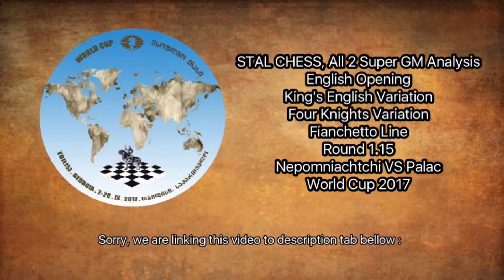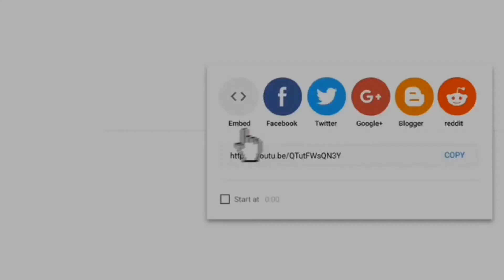a. 🦔 NepoSC VS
wc1x15 PGN file
English Opening sc0105 a. Nepomniachtchi VS Palac

STAL CHESS, All 2 Super GM Analysis
English Opening
King's English Variation
Four Knights Variation
Fianchetto Line
Round 1.15
Nepomniachtchi VS Palac

English Opening: King's English Variation, Four Knights Variation, Fianchetto Line
Round 1.15
Nepomniachtchi VS Palac

[Event "World Cup 2017"]
[Site "Tbilisi"]
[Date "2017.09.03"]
[Round "1.15"]
[White "Nepomniachtchi Ian (RUS)"]
[Black "Palac Mladen (CRO)"]
[Result "1/2-1/2"]
[BlackElo "2525"]
[WhiteElo "2751"]
[LiveChessVersion "1.4.8"]
[ECO "A29"]

1. c4 {[%clk 1:30:46]} Nf6 {[%clk 1:30:49]} 2. Nc3 {[%clk 1:31:05]} e5
{[%clk 1:31:13]} 3. Nf3 {[%clk 1:31:28]} Nc6 {[%clk 1:31:42]} 4. g3
{[%clk 1:31:49]} Bb4 {[%clk 1:32:10]} 5. Bg2 {[%clk 1:31:48]} O-O
{[%clk 1:32:35]} 6. O-O {[%clk 1:32:09]} d6 {[%clk 1:32:57]} 7. d3
{[%clk 1:32:26]} Re8 {[%clk 1:33:25]} 8. Bg5 {[%clk 1:27:17]} Bxc3
{[%clk 1:33:21]} 9. bxc3 {[%clk 1:25:00]} h6 {[%clk 1:33:49]} 10. Bh4
{[%clk 1:25:22]} Rb8 {[%clk 1:15:06]} 11. Rb1 {[%clk 1:25:20]} Bd7
{[%clk 1:11:58]} 12. h3 {[%clk 1:12:10]} Qe7 {[%clk 0:40:05]} 13. g4
{[%clk 1:09:45]} Nd8 {[%clk 0:37:07]} 14. Nd2 {[%clk 1:08:45]} Bc6
{[%clk 0:29:16]} 15. Bxc6 {[%clk 1:06:11]} Nxc6 {[%clk 0:29:44]} 16. e3
{[%clk 1:06:21]} Qe6 {[%clk 0:29:30]} 17. d4 {[%clk 1:06:10]} Na5
{[%clk 0:27:02]} 18. d5 {[%clk 0:54:07]} Qe7 {[%clk 0:27:22]} 19. Qf3
{[%clk 0:53:08]} g5 {[%clk 0:26:22]} 20. Bg3 {[%clk 0:52:43]} Nd7
{[%clk 0:14:44]} 21. Qf5 {[%clk 0:49:17]} e4 {[%clk 0:13:36]} 22. f3
{[%clk 0:39:26]} exf3 {[%clk 0:14:04]} 23. Rxf3 {[%clk 0:39:18]} f6
{[%clk 0:14:22]} 24. Rbf1 {[%clk 0:36:19]} Qh7 {[%clk 0:14:32]} 25. Qxh7+
{[%clk 0:36:44]} Kxh7 {[%clk 0:15:01]} 26. c5 {[%clk 0:37:05]} Rbc8
{[%clk 0:13:49]} 27. e4 {[%clk 0:36:45]} dxc5 {[%clk 0:11:19]} 28. e5
{[%clk 0:36:45]} Nxe5 {[%clk 0:09:32]} 29. Rxf6 {[%clk 0:36:52]} Nac4
{[%clk 0:07:21]} 30. Ne4 {[%clk 0:26:15]} Nxg4 {[%clk 0:05:03]} 31. Re6
{[%clk 0:26:01]} Rxe6 {[%clk 0:03:55]} 32. dxe6 {[%clk 0:26:17]} Nge3
{[%clk 0:04:07]} 33. Rf7+ {[%clk 0:20:02]} Kg6 {[%clk 0:04:35]} 34. Nxc5
{[%clk 0:20:00]} Nf5 {[%clk 0:03:12]} 35. Ne4 {[%clk 0:17:49]} 1/2-1/2